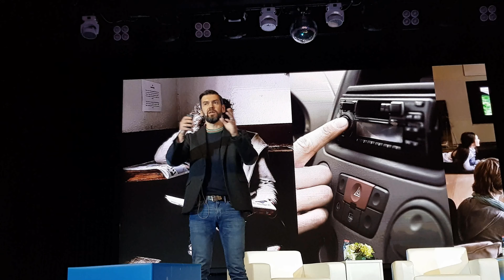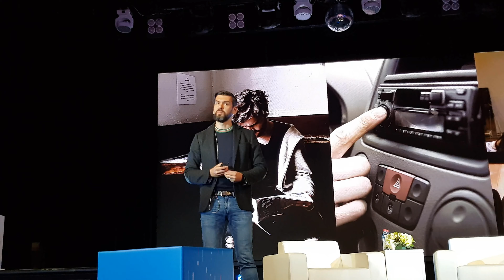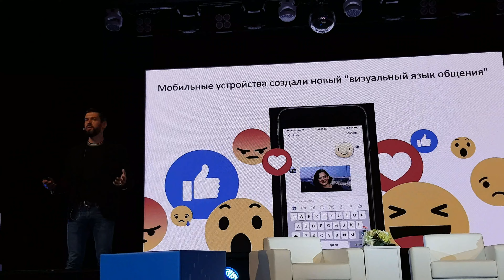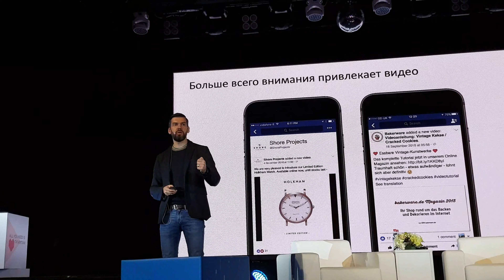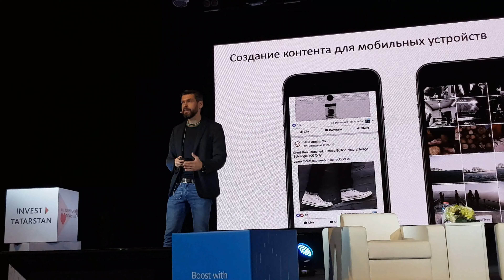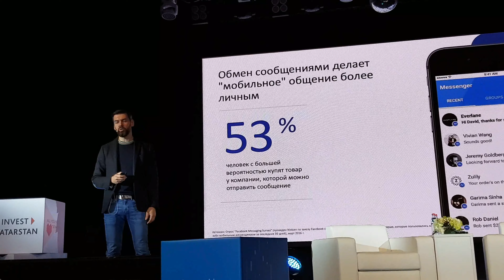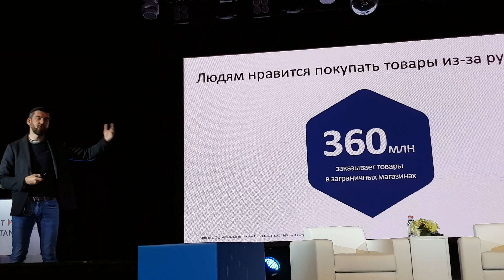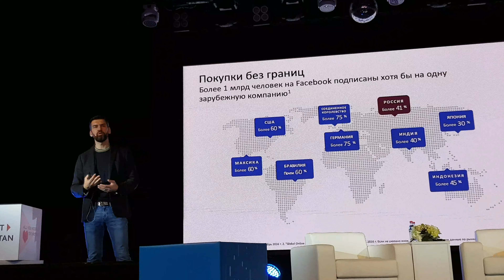Мобильный формат, инструменты для визуального контента / Boost with Facebook in Kazan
Мобильный формат, инструменты для визуального контента.
Максим Осипов - руководитель Facebook по работе с агентствами.
 12 ноября 2019 года в рамках программы Boost with Facebook эксперты Facebook провели в Казани для представителей малого и среднего бизнеса и местного сообщества тренинги по развитию навыков цифрового маркетинга и рассказали об инструментах для продвижения своего дела онлайн. Предприниматели смогли узнать, какие инструменты Facebook и Instagram лучше всего подходят для их бизнеса, а также научились работать с визуальным контентом и креативными форматами на мобильном телефоне. Участники программы также обсудили развитие малого и среднего бизнеса в Республике Татарстан и поделились историями успеха.
 Boost with Facebook – это глобальная программа, которую Facebook проводит во многих городах и странах по всему миру. Она призвана помочь малому и среднему бизнесу узнать больше об использовании диджитал-инструментов и решений Facebook и Instagram для взаимодействия с новыми клиентами, продвижения собственного бренда, повышения продаж и развития бизнеса. На площадке Boost with Facebook малый и средний бизнес может не только научиться чему-то новому, но и пообщаться со своими единомышленниками, вдохновиться на реализацию новых идей и зарядить мотивацией окружающих.